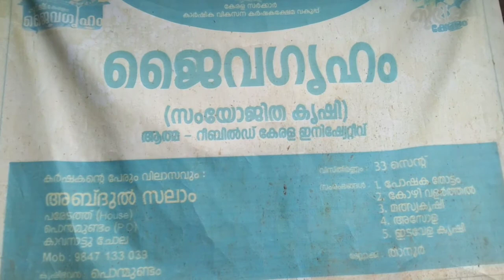സമ്മിശ്ര കൃഷി എങ്ങനെ ചെയ്യാം.